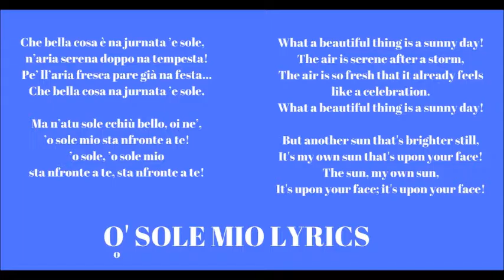O SOLE MIO THE SONG OF ITALY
THEAKADEMIA MUSIC AWARD WINNER JUNE 2016
CATEGORY LATIN/INSTRUMENTAL
FLORIAN STOLLMAYER SPANISH ROMANCE DE AMOR

My NEW ALBUM "Romantic Nights is NOW available" on AMAZON.com
Please follow the Link. Enjoy!
Romantic Nights
List Price: $17.77
54 minutes, 18 tracks
Florian Stollmayer
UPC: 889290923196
Romantic Nights
18 Romantic Songs on the Classical Guitar
by
Florian Stollmayer
Classical Guitar

1. SPANISH ROMANCE DE AMOR ANON.
2. MI VIEJO AMOR (OTEO) ARR. STOLLMAYER
3. LA PALOMA (Yradier/Tarrega)
4. BARCAROLLE OP.51 NO. 1 (COSTE)
5. LA GOLONDRINA (SERRADELL)
6. MALAGUENA SPANISH TRADITIONAL
7. CORAZON CANCION MEXICANA
8. ALOHA OE + SPANISH ROMANCE DE AMOR
9. DANNY BOY IRISH TRADITIONAL
10. CATARI, CATARI (Cardillo)
11. MEXICAN CANTINA
12. RUMBA FLAMENCA
13. UEBER D'ALMA GERMAN/BAVARIAN FOLK SONG
14. GRANADA SPANISH FANTASY
15. HABANERA FROM CARMEN
16. LA ZANDUNGA + LA PALOMA
17. SPANISH VALS DE AMOR + LAS MANANITAS
18. ESTRELLITA (PONCE)

To Purchase a copy of Florian Stollmayer’s Quick Guide to The Oktoberfest visit Amazon.com or click the following link: